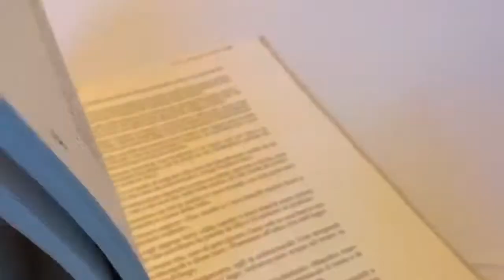Foto tra le mani 6 maggio 2018 pre comunione